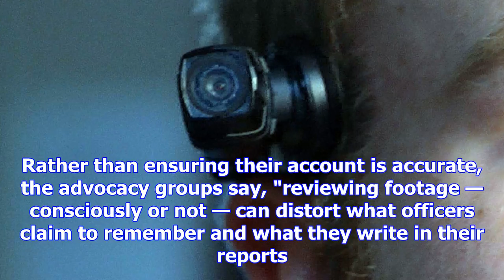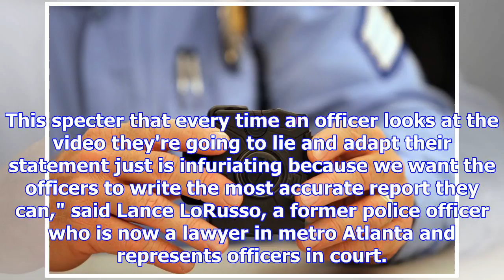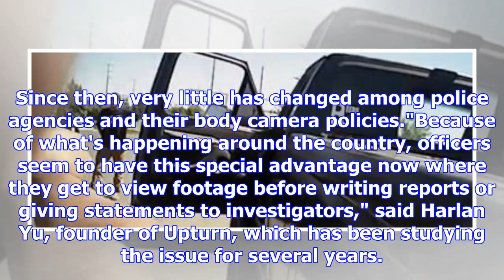Should police get to view bodycam footage immediately?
ATLANTA • The use of body cameras by police has become more widespread, but there remain inconsisten...